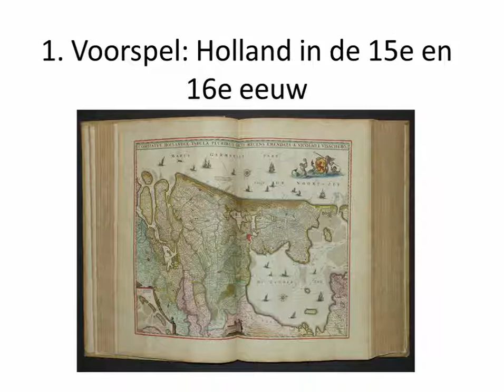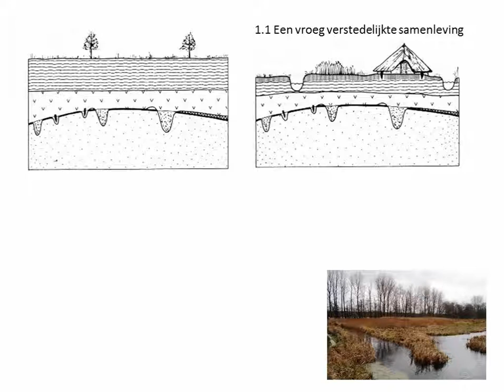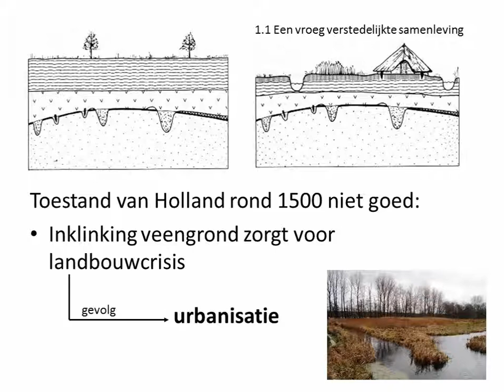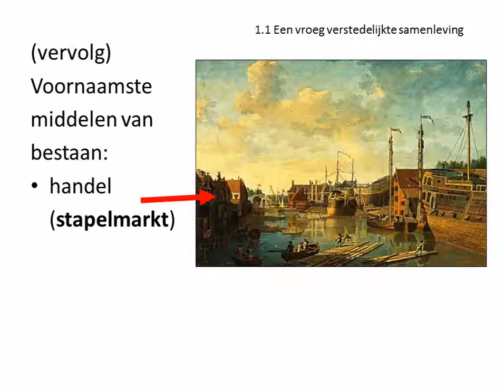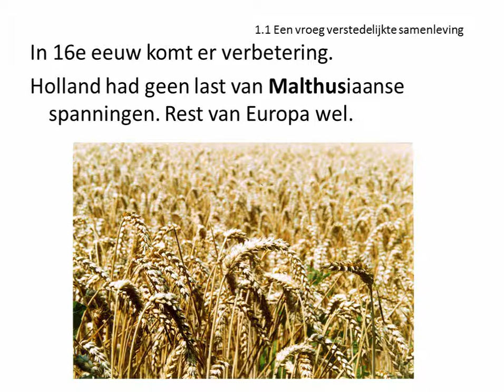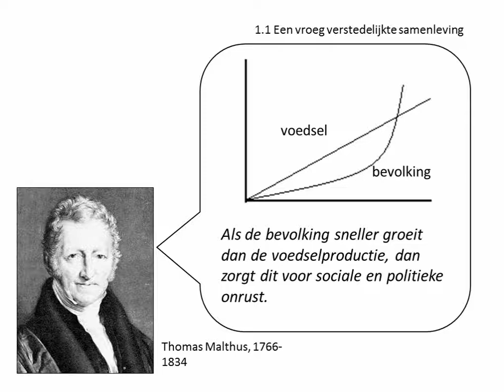1.1 Een vroeg verstedelijkte samenleving (V4 periode 4)